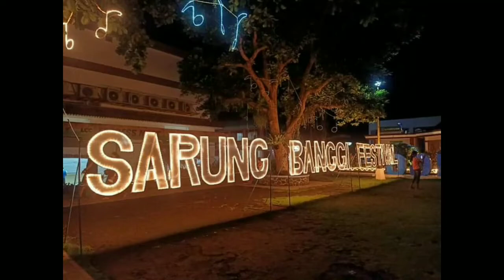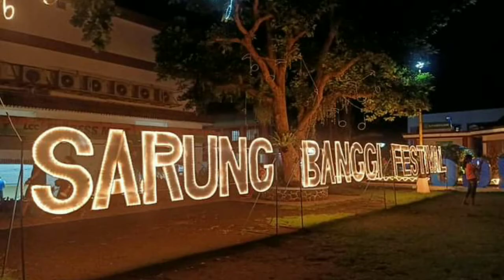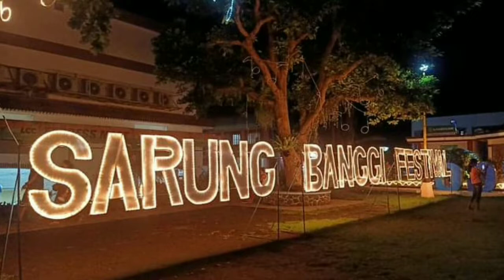SARUNG BANNGI FESTIVAL.... THE CHAMPION BUHATAN ZONE4....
Credit to all Buhatenios
To the Winners and the owner of video clips and image. ORAGAN BUHATAN.